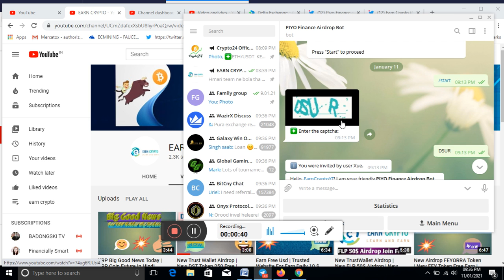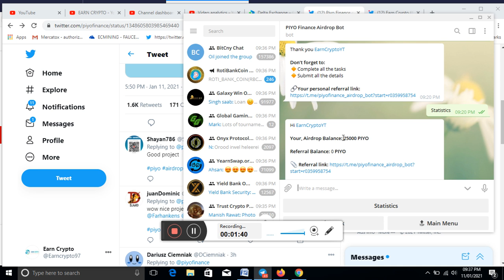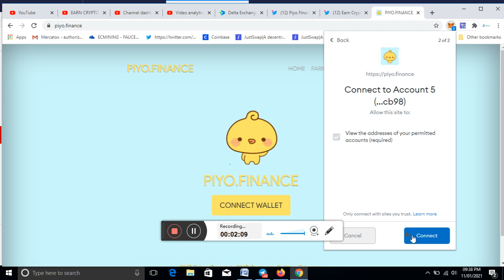New TrustWallet Airdrop | New PIYO FINANCE Airdrop | New Airdrop For DEFI Project Earn Free 25$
Join  PIYO FINANCE Airdrop

Join Our Telegram Channel Any  Update

                   💥 Video Tags 💥
Earn crypto,
Trust Wallet Airdrop,
Trusted airdrops,
Crypto Airdrops Of October 2020,
Ethereum Airdrop,
October airdrops,
Bitcoin Airdrop,
New Airdrop
Big profit Airdrop,
Crypto currency airdrops ,
UNII airdrop,
Uniswap airdrop,
Binance airdrop,
Morpher airdrop,
No KYC airdrop,
bitcoin airdrops,
Bitcoin,
New Airdrop,
trustwallet Airdrop,